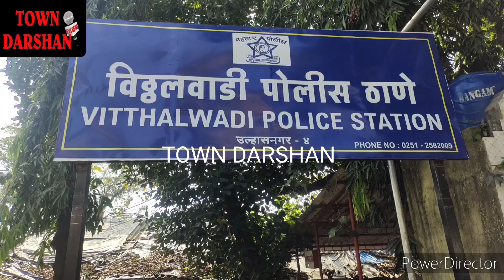उल्हासनगर में लाखों के गहने व नकदी चोरी!